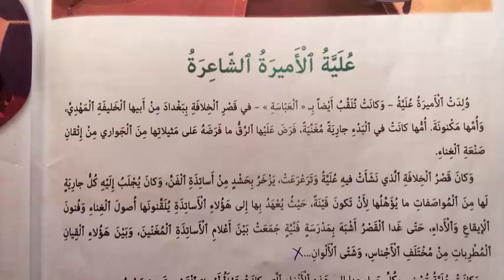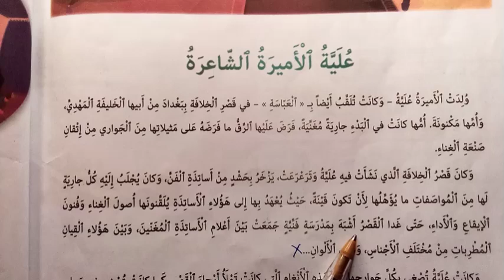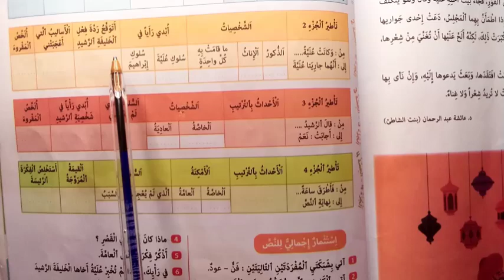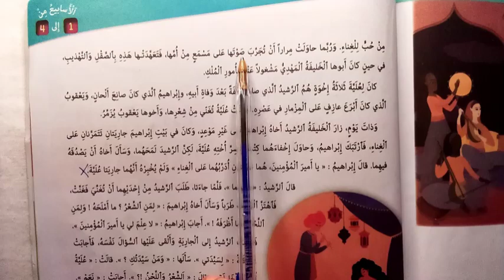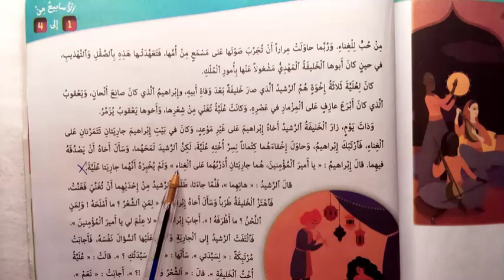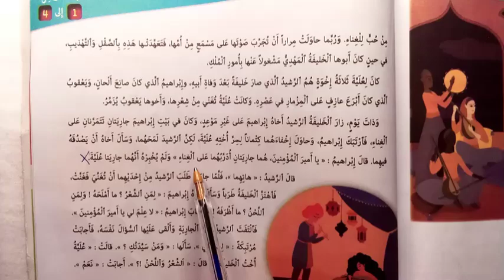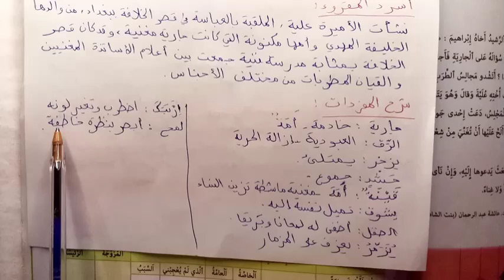ص 230-231-232-233 علية الأميرة الشاعرة الجزء الاول من كتابي في اللغة العربية المستوى السادس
ص 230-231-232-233 علية الأميرة الشاعرة الجزء الاول والثاني من كتابي في اللغة العربية المستوى السادس ابتدائي نص مسترسل الوحدة السادسة